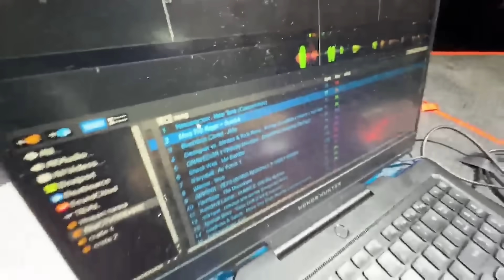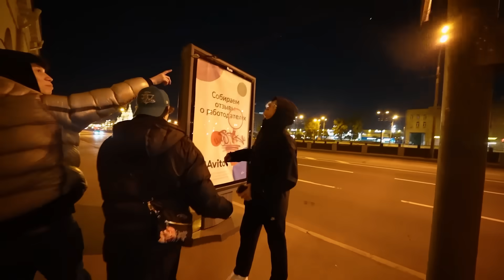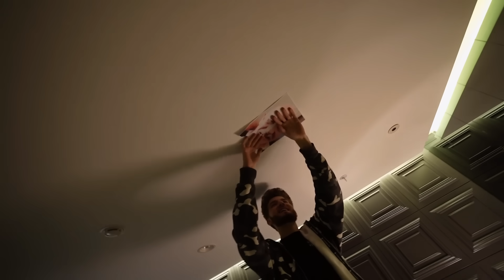ХАЗЯЕВСКИЙ ВЛОГ! Поездка в Питер, Концерт!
Сегодня у нас влог концерта и поездке в Питере всем стаком Хазяев, очень смешно, поверьте на слово!